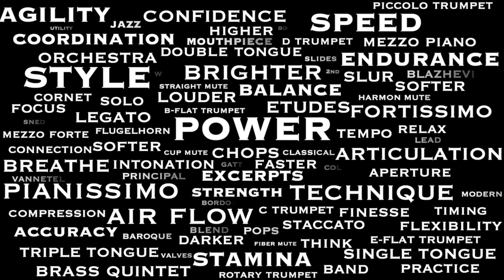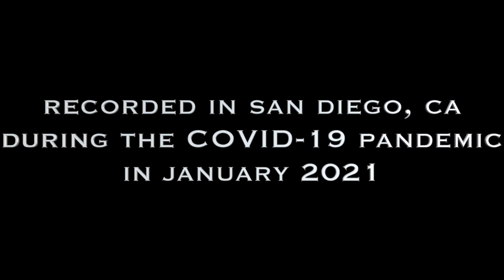BRAHMS Etude #1 from 12 Studies from Trumpet by Johannes Brahms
I recorded five of the 12 Studies for Trumpet by Johannes Brahms. Without fail, the most difficult thing with these is to figure out where to breathe!

The obvious choice would have been to record these on the German rotary valve trumpet, but I had not played my Bb trumpet in quite some time - so I decided to reacquaint myself with that instrument and record some of these studies.

Thank you for taking a listen and following along!

- Chris

Recorded in my StudioBricks XXL booth while sheltering in place in San Diego, CA during the Covid-19 pandemic in January 2021